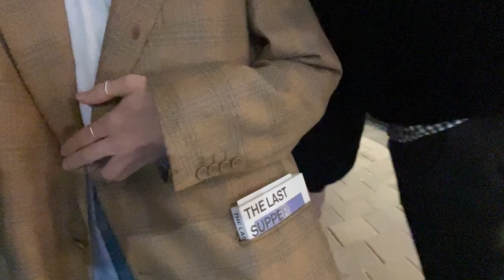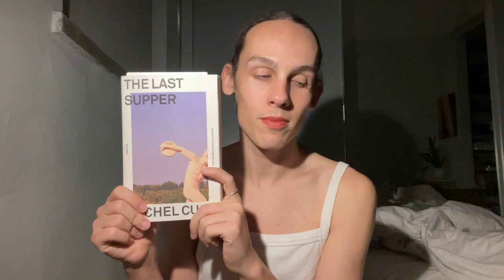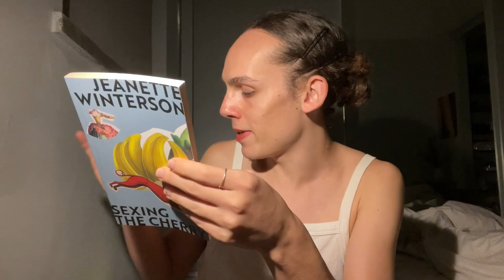Reading Vlog | ARCs, An Emotional Read, Puppy Content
A reading vlog where a book takes me by surprise and gets me all in my feelings. More puppy clips and a health update. Thank you so much for all of you who wished me good health on instagram. My heart is so warm!

Books:
The Last Supper: A Summer in Italy, Rachel Cusk
Island City, Laura Adamczyk *
Brutes, Dizz Tate *
Sexing the Cherry, Jeanette Winterson

* proof provided by the publisher for review, NetGalley ARCs

People:
Simon @SavidgeReads